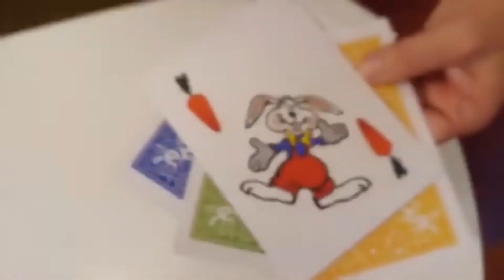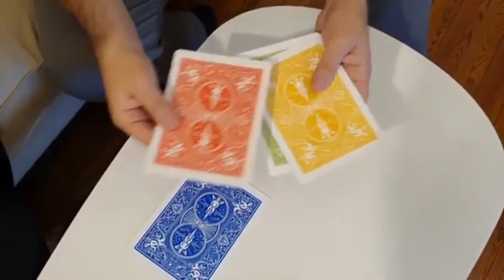Rabbit On The Rainbow by Juan Pablo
Dieser Artikel ist ab sofort in unserem Online-Shop erhältlich:

Endlich können Sie eine klassische Monte-Routine jetzt auch im Kinderprogramm vorführen. Rabbit on the Rainbow ist ein Klassiker mit Hasenkarten, die nicht nur Ihre jüngsten Zuschauer verrückt machen dürfte.

Sie zeigen drei Blanko-Karten und eine vierte Karte, auf dem ein Hase zu sehen ist. Um die Karten besser verfolgen zu können, hat jede Karte eine andersfarbige Rückseite.

In der jetzt 3 Phasen langen Routine sollen Ihre Zuschauer immer auf die Karte mit dem Hasen achten. Und obwohl alles scheinbar fair zugeht, wird es Ihren Zuschauer nicht gelingen, den Hasen zu finden.

Doch das Beste kommt ja bekanntlich am Schluss. Wenn Sie am Ende alle Karten wieder wenden, zeigt sich, dass im gesamten Spiel 3 Hasen und eine Blanko-Karte ihr "Unwesen" getrieben haben.

Wenn Sie mögen, können Ihre Zuschauer jetzt noch alles genaustens untersuchen. Juan Pablo hat mit dieser Routine bereits gestandene Zauberkollegen gefoolt.

Sie erhalten 4 Spielkarten im Jumbo-Format. Gimmicks kommen nicht zum Einsatz.

Des Weiteren liegt ein Link zu einer englischsprachigen Videoanleitung und einer deutschsprachigen Videokurzanleitung bei.